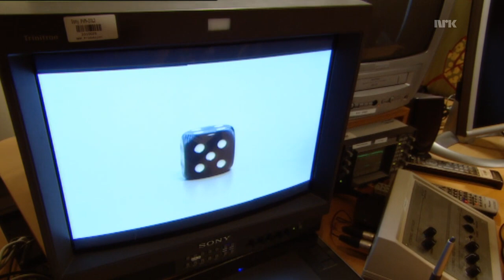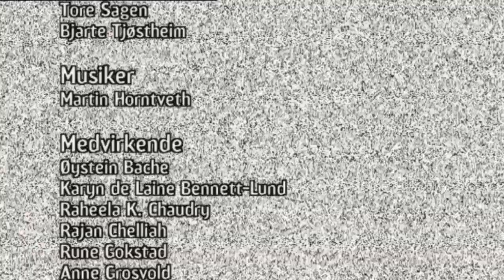Torsdag kveld med Steinar Sagen 5 av 7